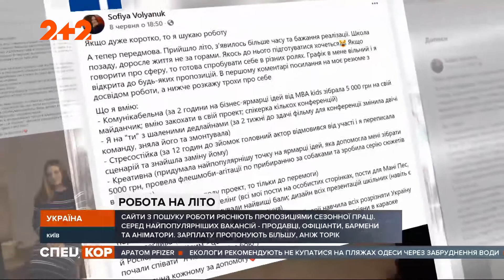Сезонна робота цього літа подорожчала: як вибрати найкращу пропозицію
Час не лише відпочивати, а й заробляти. Сайти з пошуку роботи рясніють нині пропозиціями сезонної праці на відміну від минулого літа. При цьому зарплату обіцяють теж більшу. Як вибрати таку роботу, щоби часу вистачило ще й на відпочинок і гонорар порадував, досліджував питання Святослав Родюк.